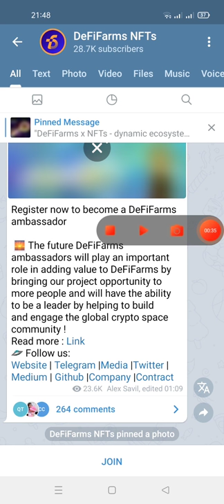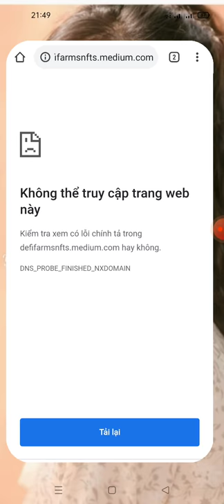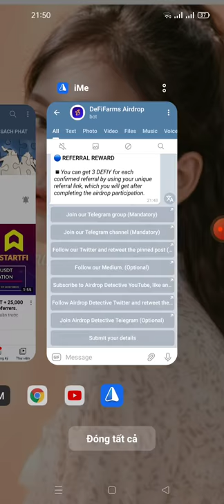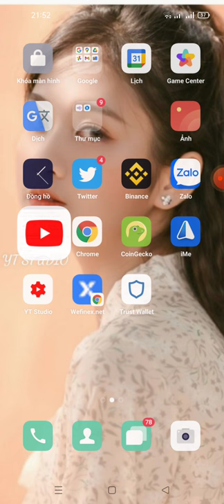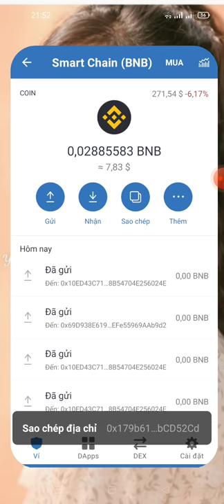hướng dẫn nhận 22 DEFIY mạng binace smart chain (dự án tìm năng)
Link box
You have earned 18 DEFIY. You have invited 0 user(s).

💲 You can get 3 DEFIY for each confirmed referral.